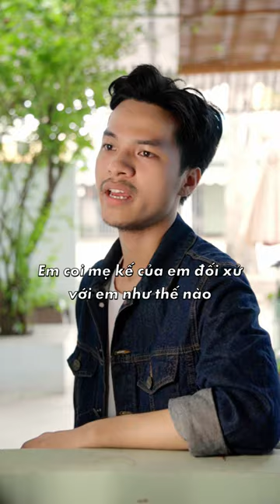Phần 3 | Cái giá của đồng tiền ! | Nguyễn Trà Giang Tiktok